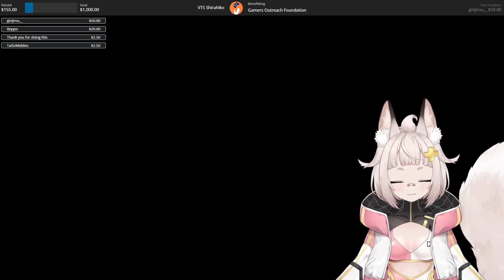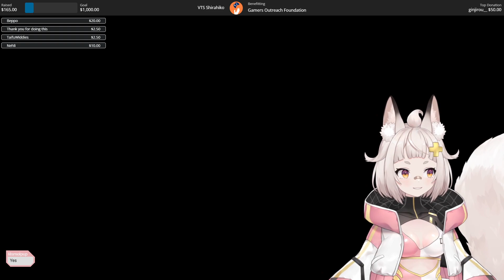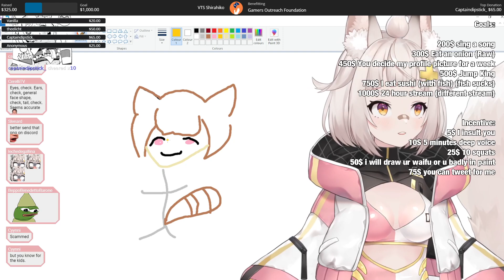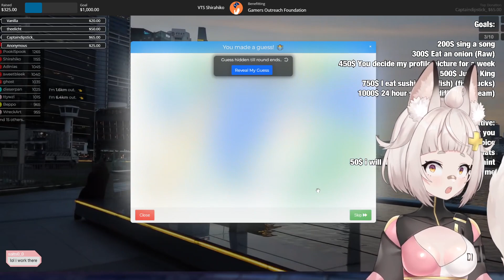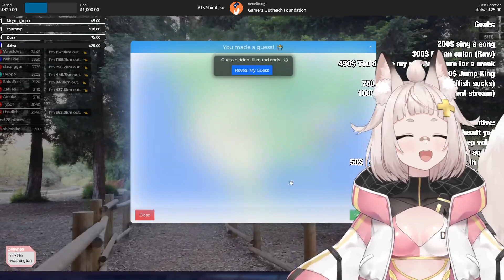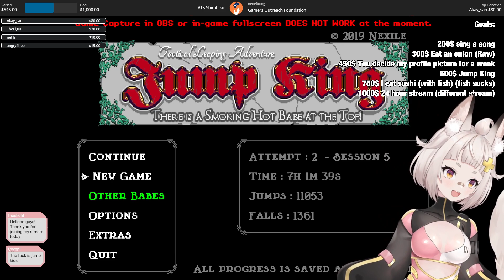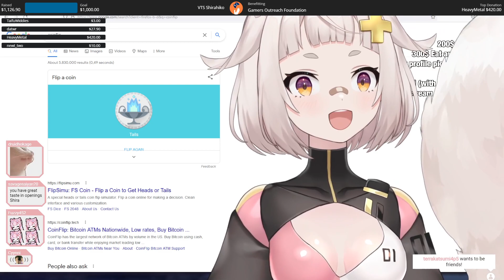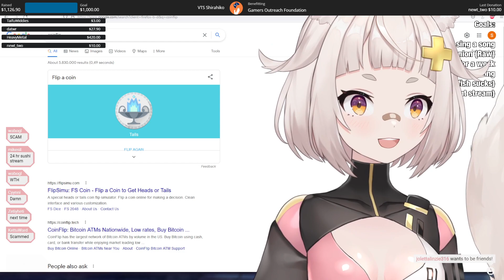VTUBER SUMMER SLAM | 🔴CHARITY STREAM 🔴| FOR THE CHILDREN| !gg